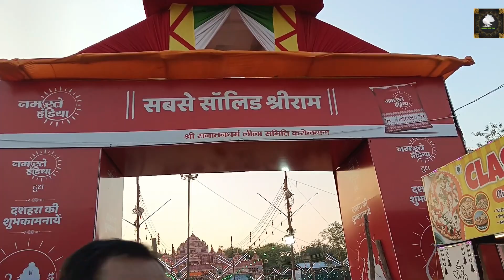The Shocking Dollar Reaction at Dussehra Mela 2023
DUSSEHRA MELA 2023 || DOLLAR REACTION

Hello Friends!
I'll share pets vlogs and everything related to pets. Hope you will love it. We'll be a family in this community
We'll meet in the next video,
Take Care.

parimal pets vlog
new youtuber please support me
support by views
new youtuber support me
cute puppy
buy parrot online near me
original parrot online shopping
online parrot sale
real pet online shopping india
talking parrot shop near me
baby parrot online shopping
pet shop near me with price
Park vlog
i am new petsvlog youtuber please support me
new youtuber support
support new youtuber are there
support new youtuber as pets
funny puppy
baby puppy
cute dogs
dogs
cute dog
chepest dogs
chepest puppy
small breed dogs
small breed dog
small breed puppy
chhota puppy
guard dogs
guard dog
funny dog
funny dogs
cute rabbit video
cute rabbit videos
rabbit videos
rabbit video
rabbit
dog
dog playing video
dogs playing video
dog song
dog sleeping song
dog barking sound
dog barking
nature vlog
nature video
nature videos
4k video
ultra hd video
4k videos
ultra hd video
Pomeranian puppy
Pomeranian dog
Pomeranian dogs
Pomeranian funny video
Pomeranian funny videos
Labrador Retriever
French Bulldog
German Shepherd
Golden Retriever
Shih Tzu puppy price
shih tzu puppy
Shih Tzu video
Shih Tzu funny video
husky puppy price
husky puppy video
dog price
dog online price
dong puppy price
Pomeranian price
Pomeranian puppy price
Pomeranian puppy online price
dog training
dog tiet plan
mela 2023
ramnavami 2023
dushera 2023
viral video
trending video
viral vlog
trending vlog
viral dog
trending dog